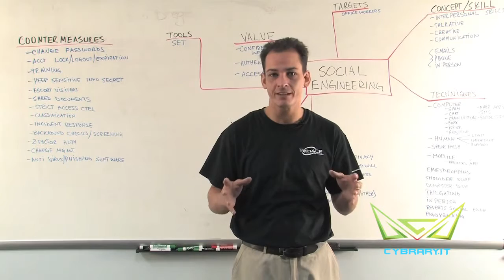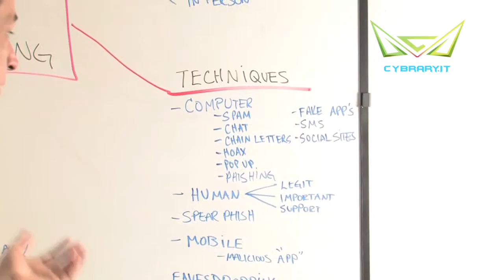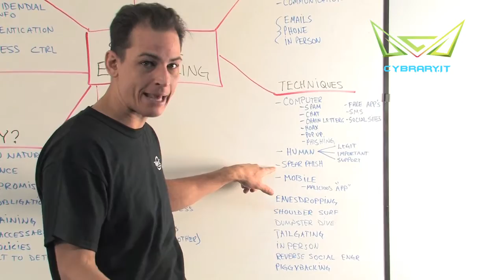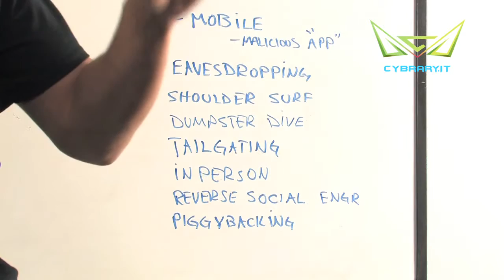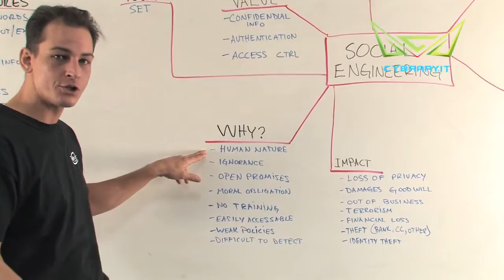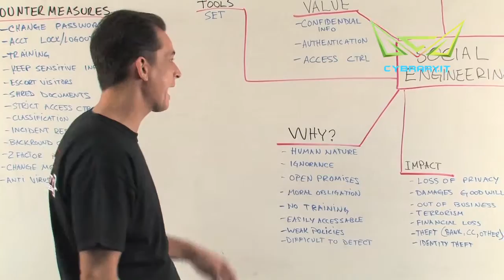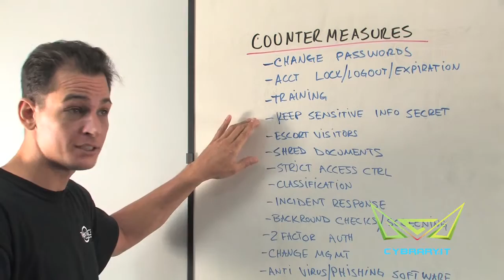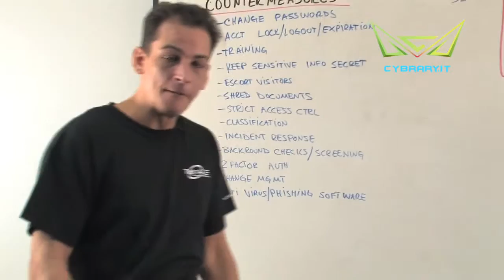[M09] Social Engineering - Whiteboard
= Summary below =